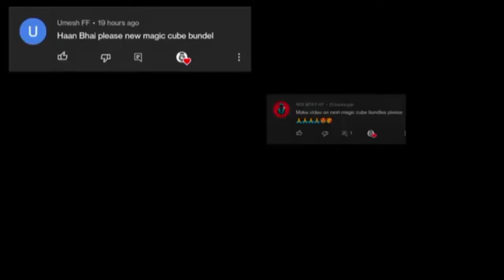Impossible🎯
FREE FIRE NEXT MAGIC CUBE STORE UPDATE DIWALI MAGIC CUBE STORE NEW BUNDLE

ff advance server event
bunny bundle redeem code today
enni soni hindi na ye zindagi ringtone
ff advance server 2022
free fire diamond hack malayalam
indonesia new event
tujhe maaf kiya
ye gana aapke liye honge tere bade ch...
advance server free fire
best server in free fire
bunny bundle in less diamond

ja tujhe maaf kiya
1. Free Fire nobi Shop Top Up 2022
2. Free Fire Top Up nobi New Website
3. Garena Free Fire nobi Shop
4. free fire illuminate Mein nobi Kaise khariden
5. new nobi website free fire
6. free fire Mein top up kaise karen website
7. free fire ID per website se nobi
8. free fire nobi 2022
9. free fire mein top up kaise kare 2022
10. Free Fire Di nobi Top Up New Website
11. free fire new shop
12. Shop garena free fire
free fire best server in world in telugu
free fire best server in world today
world best server in free fire sinhala
world top 5 best server in free fire
singapore server free fire
free fire advance server play store se kaise download karen